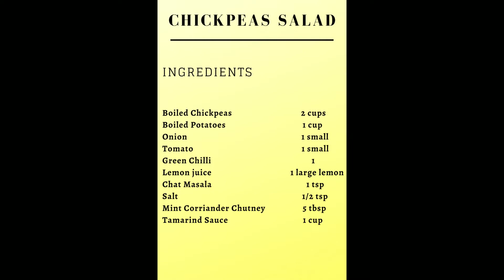White Chickpea Salad Recipe-Chana Chat Recipe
Chickpea Salad/Chana Chaat Recipe is a light and refreshing Pakistani/Indian salad that's perfect for summers. This chana chaat recipe is very easy and can be easily adapted with different ingredients.

Ingredients:
Boiled Chickpeas                                    2 cups
Boiled Potatoes                                       1 cup
Lemon juice                                        1 large lemon
Mint Corriander Chutney                         5 tbsp
Tamarind Sauce                                       1 cup

My videos are only uploaded on YouTube.
Unauthorized video theft, secondary editing, and re-upload of my videos is prohibited.
Rude comments will be deleted without notice.

**HAPPINESS IS HOMEMEADE**